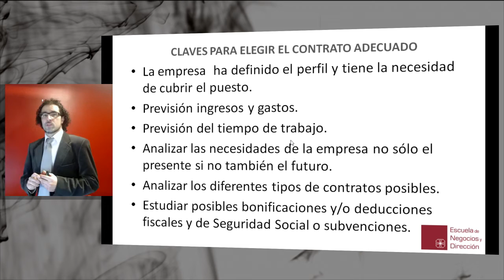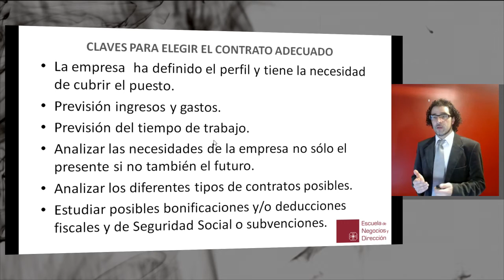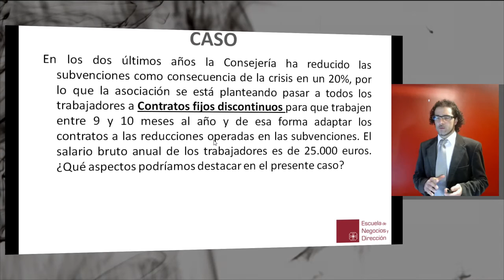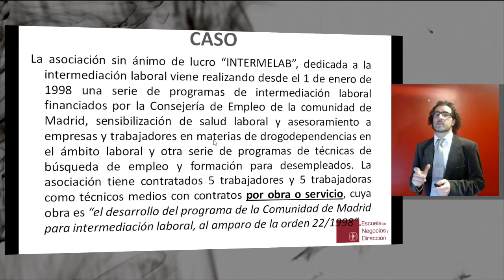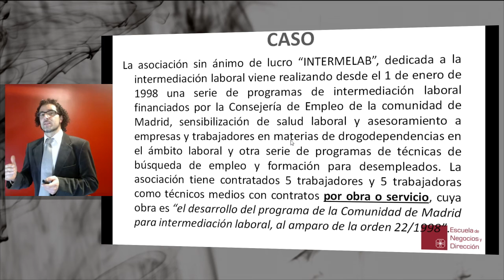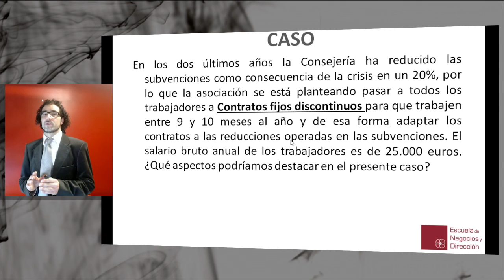VÍDEO EDUCATIVO: CLAVES PARA LA ELECCIÓN DE UN CONTRATO DE TRABAJO ADECUADO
Estudio de un caso práctico para analizar la importancia de las condiciones de una empresa a la hora de elegir un contrato de trabajo determinado y las consecuencias que puede acarrear para la empresa en el futuro una mala elección del tipo de contrato